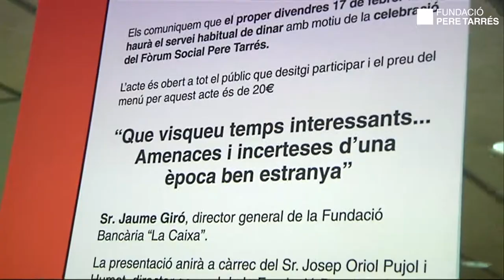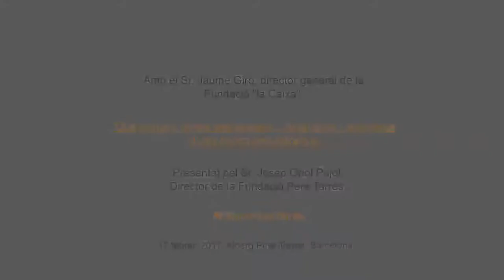Fundació Pere Tarrés: Fòrum Social Pere Tarrés amb Jaume Giró (conferència completa)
“Que visqueu temps interessant... Amenaces i incerteses d’una època ben estranya” va ser el títol de la conferència en el Fòrum Social Pere Tarrés que va oferir el  director general de la Fundació Bancària “la Caixa”, Jaume Giró.

Giró va destacar la importància de tenir unes institucions fortes per fer avançar les societats. “La pobresa no està escrita en lletres de foc a la societat”, va comentar fent referència a que, aquells països que tenen institucions més fortes i transparents són els què beneficiaran de manera més eficaç als ciutadans.